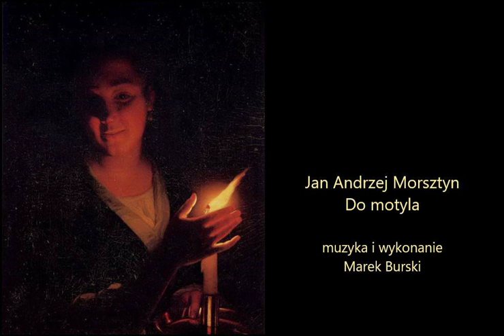Marek Burski, Do motyla - do wiersza Jana Andrzeja Morsztyna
Tekst: Jan Andrzej Morsztyn (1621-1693)
Muzyka i wykonanie: Marek Burski

DO MOTYLA
Sonet

Lekko, motylu! Ogień to szkodliwy!
Strzeż się tej świece i tej jasnej twarzy,
W której się skrycie śmierć ozdobna żarzy,
I nie bądź swego męczeństwa tak chciwy.

Sam się w grób kwapisz i w pogrzeb zdradliwy,
Sam leziesz w trunnę i tak ci się marzy,
Że cię to zbawi, co cię na śmierć sparzy -
Ach! Jużeś poległ, gachu nieszczęśliwy!

Aleś w tym szczęśliw, że z pocałowaniem
I dokazawszy zawziętej rozpusty
Z twoją kochaną rozstałeś się świecą.

O, gdybyż wolno równym powołaniem
Dla tej, której się ognie we mnie niecą,
Umrzeć, złożywszy pierwej usta z usty!

(sonet J.A. Morsztyna ze zbioru "Lutnia")